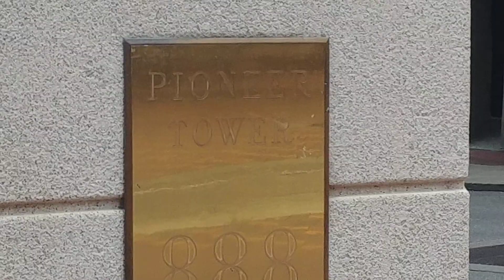PORTLAND. The city of gloom and doom.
A lot has happened in 2020. Riots and protests along with COVID measures, has turned Portland into a pig pan. Very sad scene indeed.